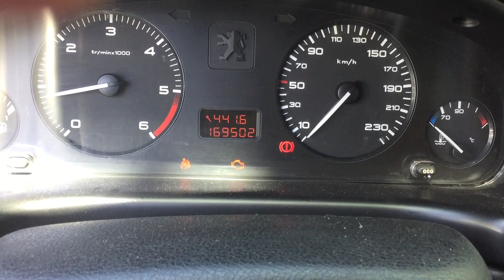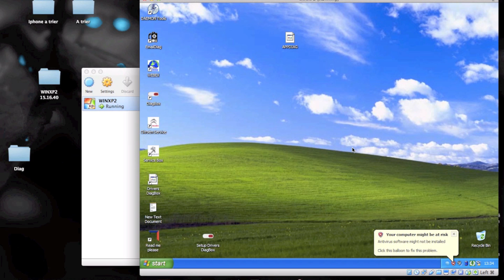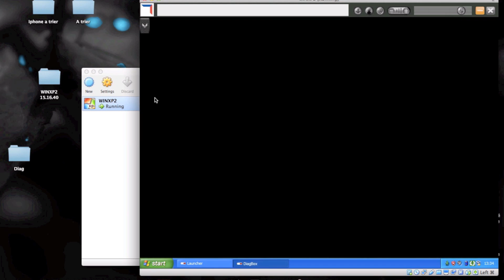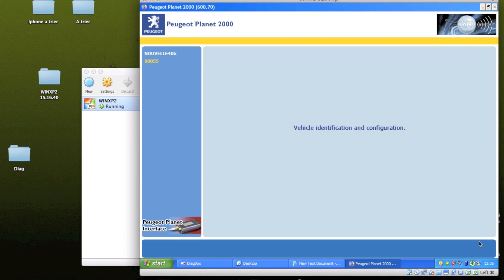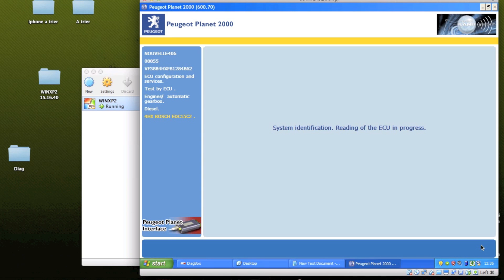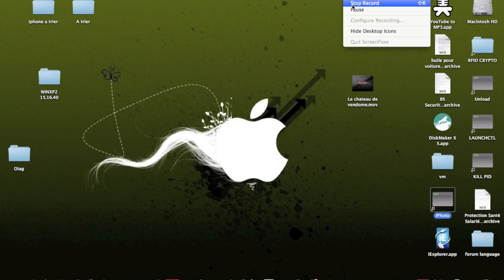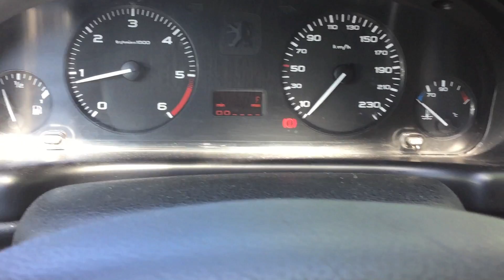Effacer voyant moteur avec diagbox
Effacer voyant moteur antipollution avec diagbox
sur une Peugeot 406 hdi 136ch 16V